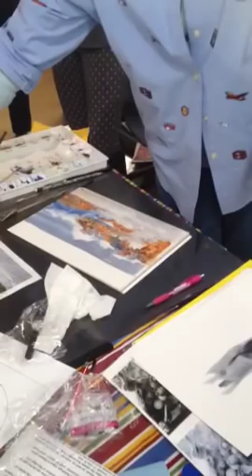Paula White Watercolor On Yupo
Paula White paints on a variety of surfaces.  Porcelain, yupo, paper, canvas, etc.  She paints in oils, acrylics, porcelain paints, etc.  She's my most favorite grape painter.